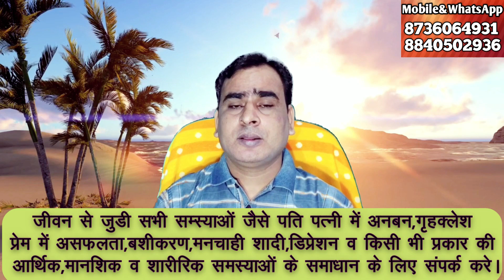पति को खुश कैसे रखें - Pati Ko Kaise Khush Kare - Tips ( हिंदी में ) HINDI ME. Pandit SK Mishra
पति को हमेशा कैसे बनायें अपना दीवाना सिर्फ यह करे - How to save your marriage life.Pandit SK Mishra

How to Make Your Husband Happy - पति को खुश कैसे करें - Pati Ko Khush Kaise Kare.PT SK Mishra.

How to be a Good Wife - Qualities of a Good Wife - Be a Good Wife hindi video PT SK Mishra

पति को खुश कैसे करें|पति का दिल कैसे जीते |पति को खुश रखने का उपाय | कैसे एक अच्छी जीवनसाथी बनें

पत्नी को खुश कैसे करे-Simple ways to make your wife happy. क्या पति परमेश्वर होता है ? PT SK Mishra.

पति पत्नी खुश कैसे रहें How to be Happy in Married Life Husband Wife RelationshipTips Pt.SK Mishra 9

पति पत्नी खुश कैसे रहें How to be Happy in Married Life Husband Wife RelationshipTips Pt.SK Mishra 8

पति पत्नी खुश कैसे रहें How to be Happy in Married Life Husband Wife RelationshipTips Pt.SK Mishra 7

पति पत्नी खुश कैसे रहें How to be Happy in Married Life Husband Wife RelationshipTips Pt.SK Mishra 6

पति पत्नी खुश कैसे रहें How to be Happy in Married Life Husband Wife RelationshipTips Pt.SK Mishra 5

पति पत्नी खुश कैसे रहें How to be Happy in Married Life Husband Wife RelationshipTips Pt.SK Mishra 4

पति पत्नी खुश कैसे रहें How to be Happy in Married Life Husband Wife RelationshipTips 3

पति पत्नी खुश कैसे रहेंHow to be Happy in Married Life Husband Wife Relation shipTips 3

पति पत्नी खुश कैसे रहेंHow to be Happy in Married Life Husband Wife RelationshipTipsPandit SK Mishra

Energyguru Pandit SK Mishra-ज्योतिष ,वास्तु, हस्त रेखा ,लाल किताब ,तंत्र ,यन्त्र  कुण्डलिनी साधना,सम्मोहन साधना,आत्म सम्मोहन साधना,टेलीपैथी,त्राटक ,दिब्य वशीकरण साधना,चित्र वशीकरण साधना एक्सपर्ट
जीवन से जुड़े प्रत्येक समस्या जैसे बिबाह में बिलम्ब,मनचाही शादी,प्रेम विवाह, संतान प्राप्ति,वशीकरण,गुप्त रोग,चर्म रोग,रोजगारऔर व्यापार में बाधा,गृह क्लेश उपरी बाधाऔर  किसी भी प्रकार कि आर्थिक,मानशिक व शारीरिक समस्या के समाधान व अपने घर बैठे सम्मोहन साधना,आत्म सम्मोहन साधना,दिव्य वशीकरण ।etc सिखने के लिए समपर्क करे।